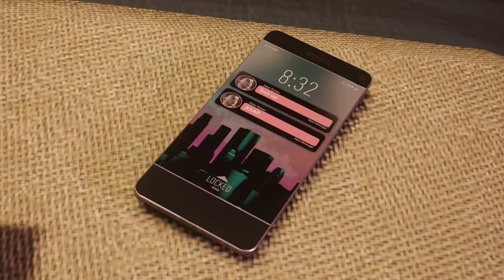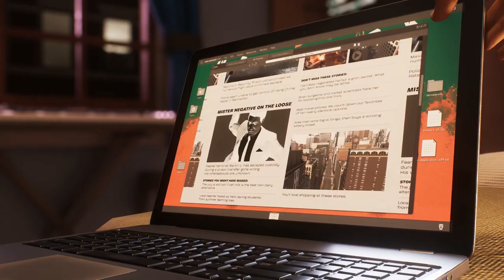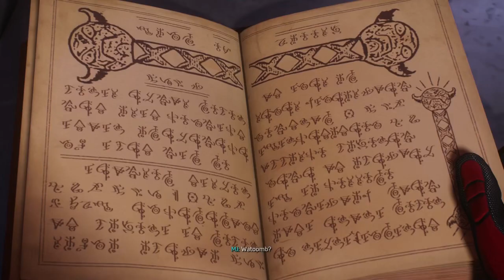Spiderman 2 Part 7 Girl Problems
Join me, Scoobsterjon, as I embark on this new adventure with Pete Parker and Miles Morales as they battle to save Manhattan in this latest installment of Spiderman 2. This is my first playthrough and super stoked for the adventure that lies ahead.